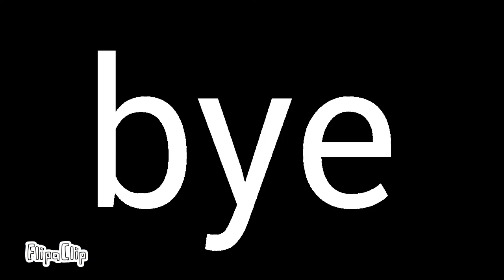(Old) Unfunny Roblox memes for people who has bad day